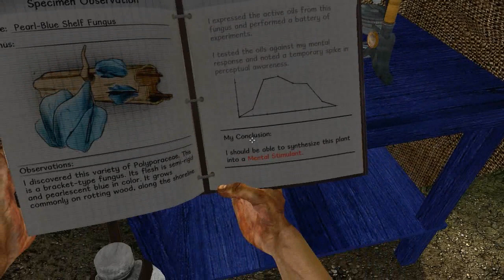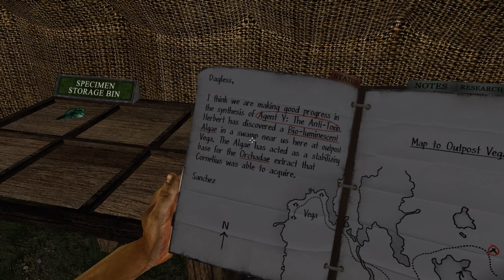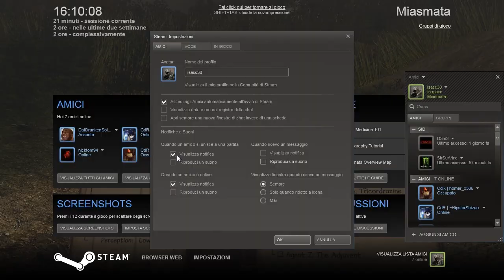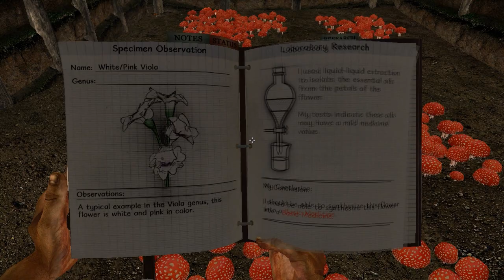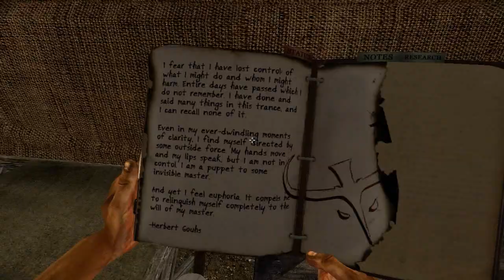Let's Survive - Miasmata - [2] - Fiori e Funghi!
ed eccomi qui con questa nuova parte di Miasmata!